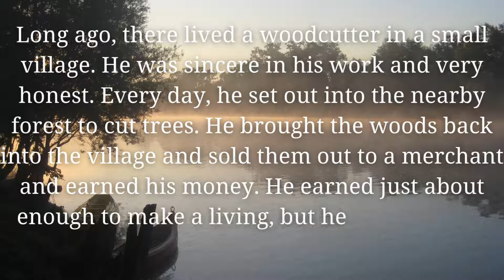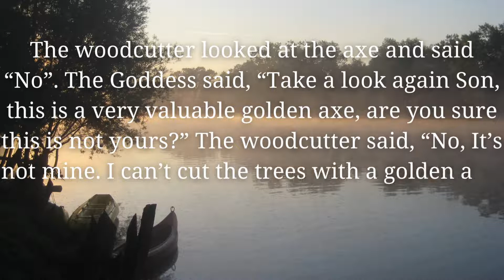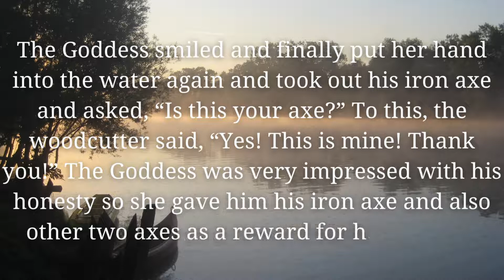THE HONEST WOODCUTTER